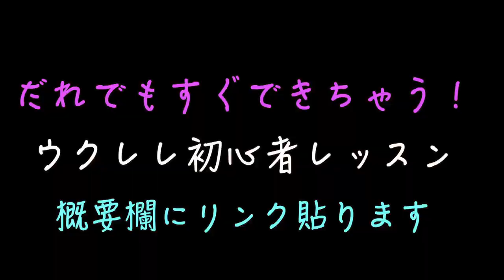東京フラッシュ / Vaundy【ウクレレ 超かんたん版 コード&レッスン付】東京フラッシュ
・初心者Ver 2:40　・かっこいいVer   21:44